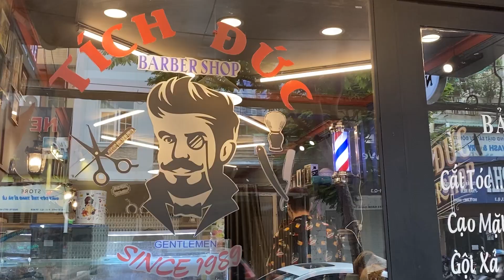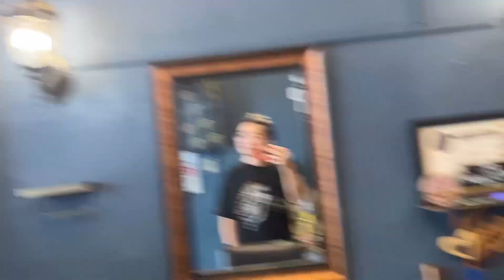Thay Đổi Thôi Man, Gấu To Bị rapper Hale Dụ Làm Đầu Premlock Và Cái Kết Có Khó Chịu | Vlog Gấu To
▶️ Chào các cậu , Mình là Gấu đây , Gấu muốn chia sẻ những món ăn ngon,để giúp các bạn có những lựa chọn về ăn uống khi đi du lịch :D. Đây là kênh chính thức của Gấu và nay về sau Gấu sẽ làm clip và dục lên đây , các bạn chờ clip